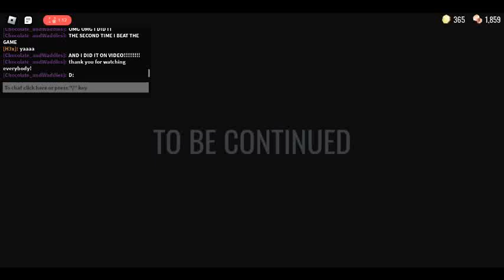Part 3 roblox doors FINAL PART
Hello again this is the FINAL part I did this all in one round one day and with my friend Anthony also is known as Dead man gaming please subscribe to him and me and the thing that will shock you which I put on my other video descriptions on part 1 and 2 you will see at the end of the video enjoy the video and see you next time!